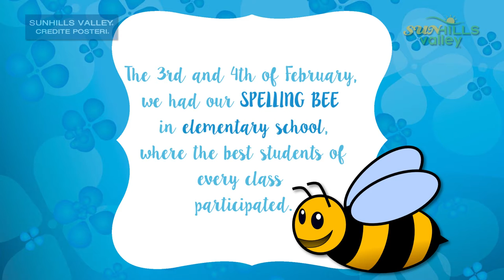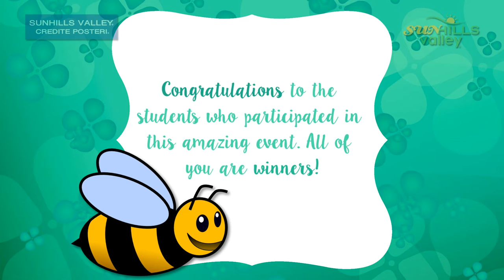Sunhills Valley - Spelling Bee 2016